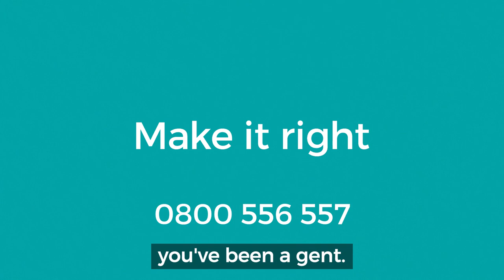Ben's call with National Accident Helpline (subtitles)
Imagine a fridge freezer falling on your chest because you weren’t supplied with the right lifting equipment. That’s what happened to Ben. He got in contact with us following his accident and we helped him make it right. All the calls in our adverts are real.

If you’ve been injured in an accident and it feels wrong, or you’d like to know how we’ve helped other customers,